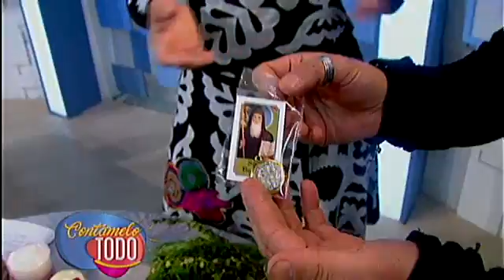Carlos asegura que los ticos le compran muchas cosas para la suerte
Artículos para la buena suerte y protección desde el Mercado Central.
Para este día, viernes 13, existen muchas creencias, lo cierto es que hay muchas supersticiones desde diferentes religiones y además tradiciones, ahora tenemos a Carlos que nos trae su mercadito con objetos para la buena suerte y protección.